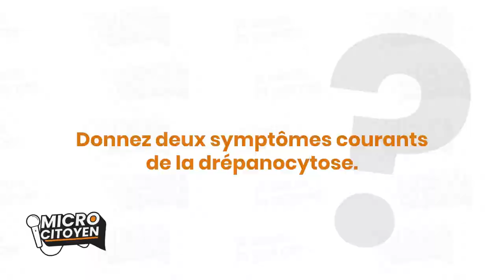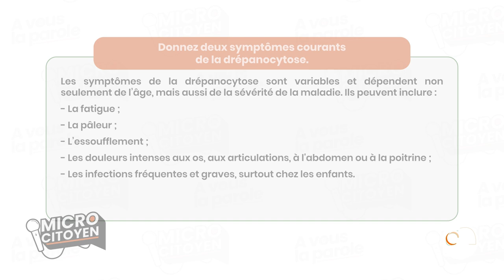MICRO CITOYEN | Deux symptômes de la drépanocytose